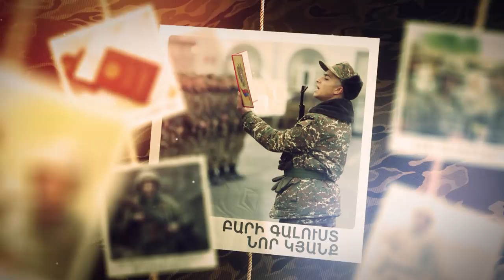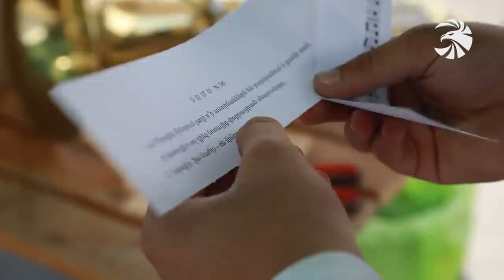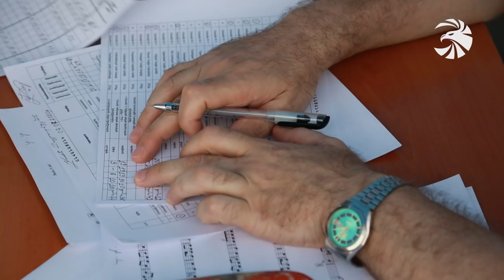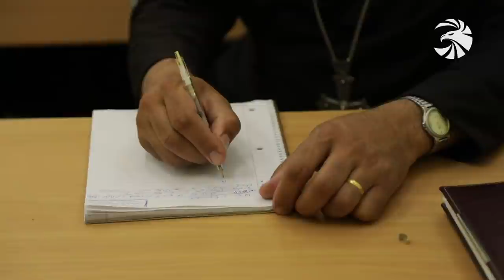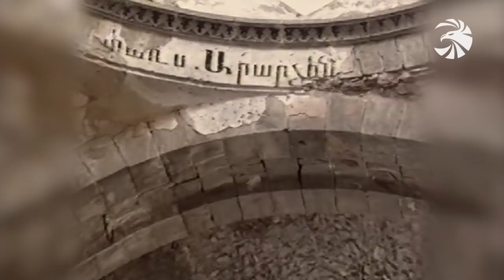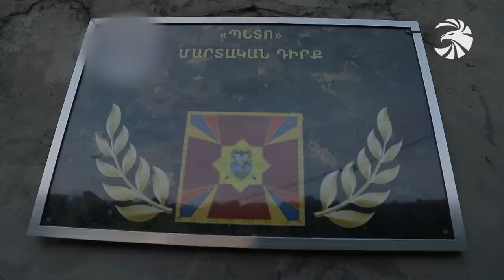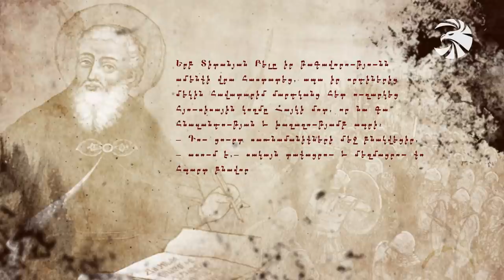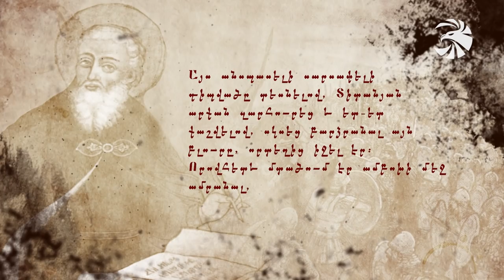Զինուժ 11.07.20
Աշխարհի ամենահայտնի զենքն արդեն ոչ թե կներկրվի, այլ կհավաքվի հենց այստեղ: Կալաշնիկովի ինքնաձիգի արտադրամասի բացմանը ներկա են եղել վարչապետն ու պաշտպանության նախարարը:

Ընթացքի մեջ է ամառային զորակոչը: Հայրենիքը պաշտպանելու է մեկնում նոր հերթափոխը: Զինուժի անդրադարձը սահմանամերձ համայնքից:

Զորակոչվում են նաև հայրենադարձ պատանիները: Հանուն հայրենիքի ու հայկական բանակի զինվորագրվում են արդեն երեկվա սփյուռքահայերը:

Երգի և պարի մրցույթներ զորակոչի շրջանակում: Մրցույթի հաղթող շնորհալի տղաները հնարավորություն կստանան ծառայել Զինուժի բեմական հարթակներում:

ԵՎ հատուկ ռեպորտաժ արծիվների ուղղությունից: Մարտական հերթապահություն երկնքին ամենամոտ սահմանին: Պետոյի դիրքի պահապանները: